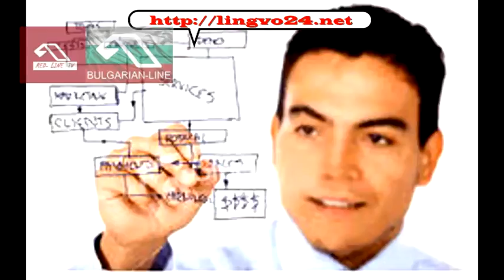Sky Garden, Лозенец, Болгария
Шикарный выбор пляжей, рядом заповедник  с нетронутой природой, мёд, разнотравье, горный воздух, мелкий песок и море
ВНИМАНИЕ!!! ИНФОРМАЦИЯ НА АПРЕЛЬ-2016. СТРОИТЕЛЬСТВО КОМПЛЕКСА ПРИОСТАНОВЛЕНО. ПО ВСЕМ ВОПРОСАМ ОБРАЩАЙТЕСЬ НА ФОРМУ ОБРАТНОЙ СВЯЗИ!